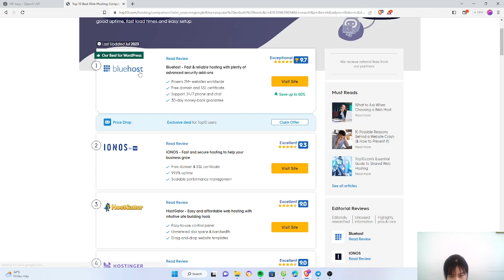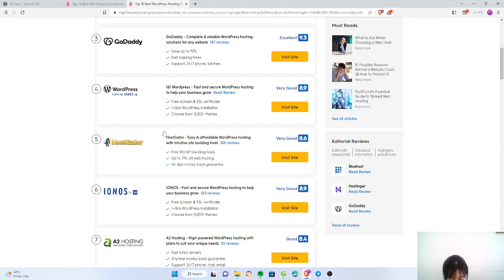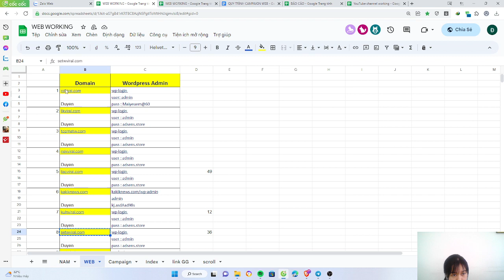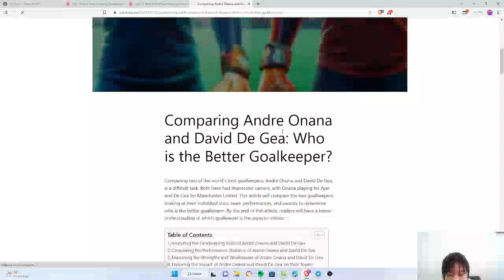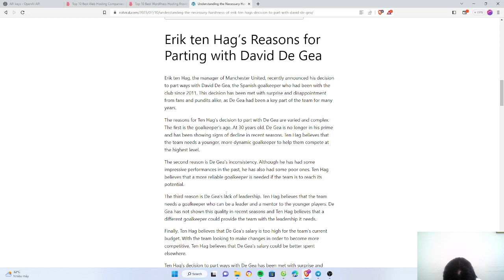Top 5 Best Web Hosting Companies for WordPress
This video provides a comparison of the top 5 best web hosting companies for WordPress.